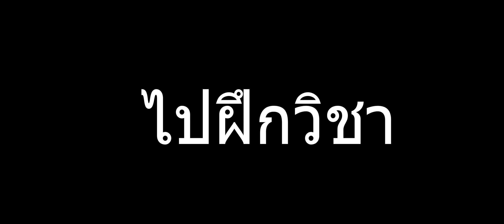Hand Simulator Survival : มือติดเกาะ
ผมโดนหลอกมาเล่นเกมอะไรเนี้ย

My computer
CPU I7 5820K
Ram 32GB
VGA GTX1060
HDD SSD 500GB For Windows 10 and Program
Joystick: Saitek X-55 / Saitek Pro Flight Rudder Pedal